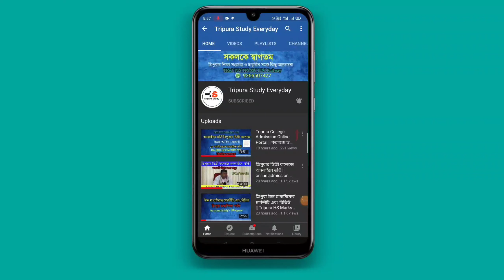কলেজের 2nd 4th ও 6th সেমিস্টারের রেজাল্ট দেওয়া হবে আজ September 2021